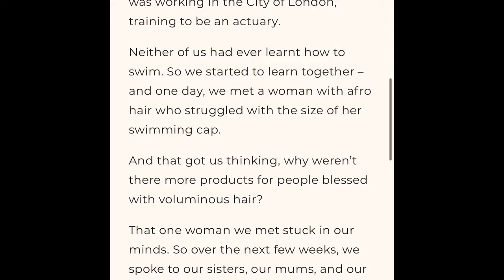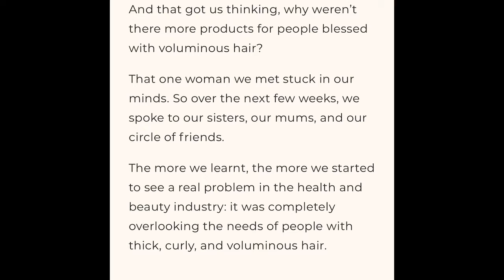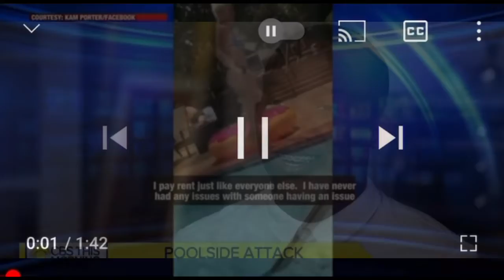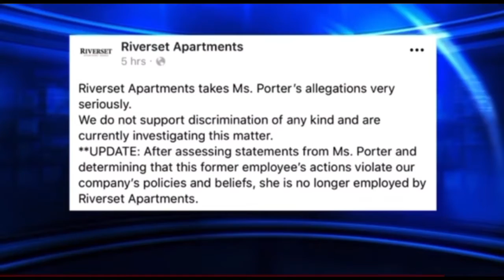Soul Cap Once Banned from Use at Tokyo Olympics Now Reconsidered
Filed Report by. Founder iMovie
All other reports have self stamped videos